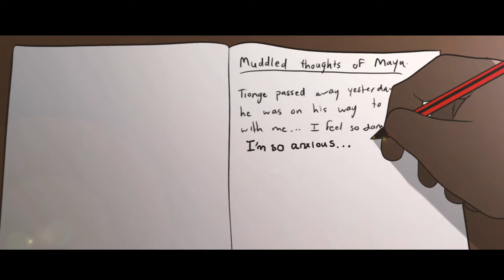TWAANO: The Short Animated Film | Official Trailer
From the creators of the Super Pilot Episode, comes an original Zambian anthology that visits a depressed woman finding healing through dance, a freedom fighter seeking justice against her oppressors and a college student battling anxiety after a friend's death.